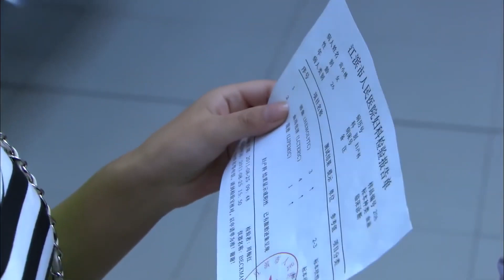MUTLISUB【你给我的爱恋/The Love You Give Me】▶EP 16💋元气少女与男友毕业后火速“闪婚”💋工作中被帅气富少疯狂追求🌹谁才是她的真命天子？💋赵露思 杨洋❤️丸子甜剧社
剧名Name：你给我的爱恋/The Love You Give Me
主演Cast：杨洋 阚清子 你给我的爱恋 The Love You Give Me
 剧情介绍：💋元气少女与男友毕业后火速“闪婚”💋工作中被帅气富少疯狂追求🌹谁才是她的真命天子？💋